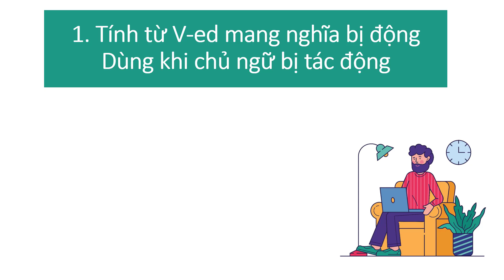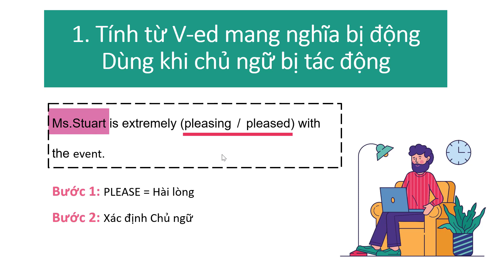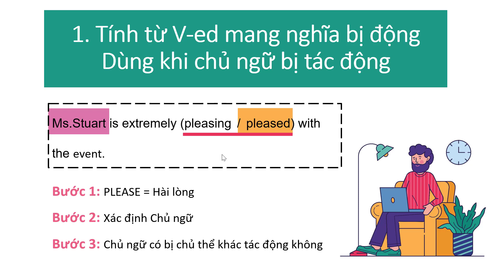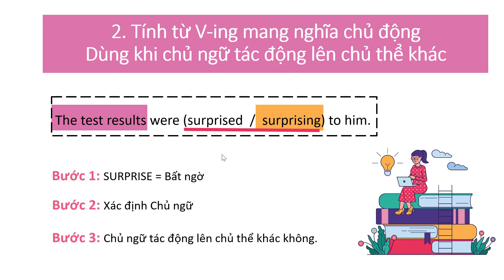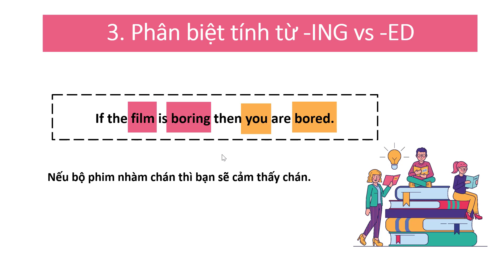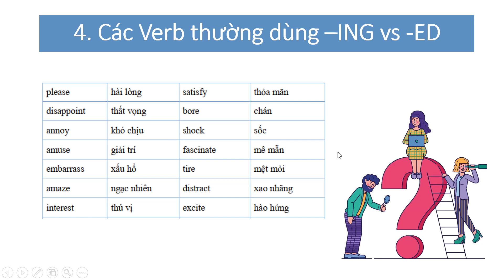TÍNH TỪ ĐUÔI -ING / -ED || NGỮ PHÁP TOEIC 2021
ANHLE TOEIC

ANHLE ENGLISH
TOEIC LISTENING
TOEIC 2021

de thi toeic 2021